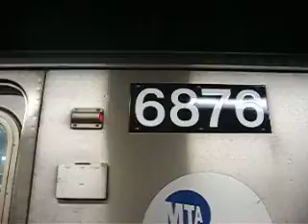Brooklyn College-bound (2) Leaves Times Sq